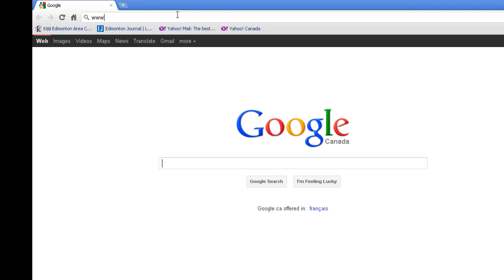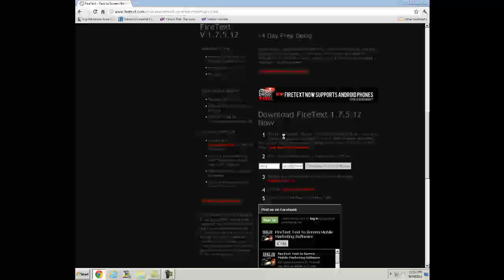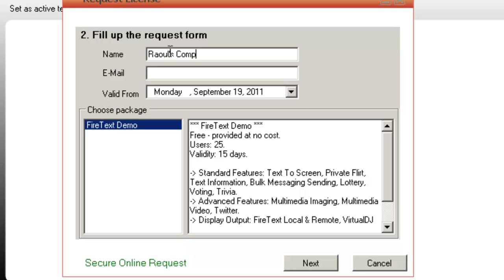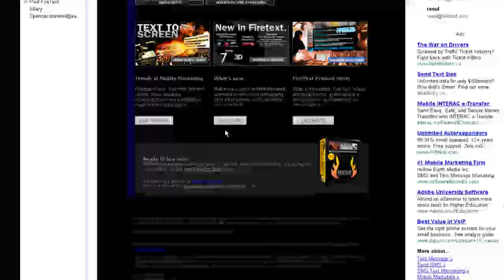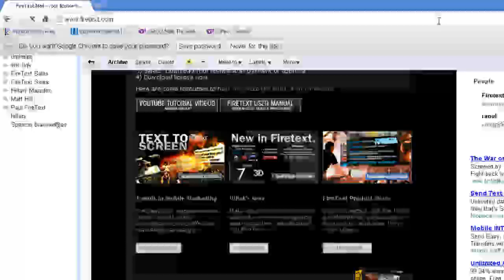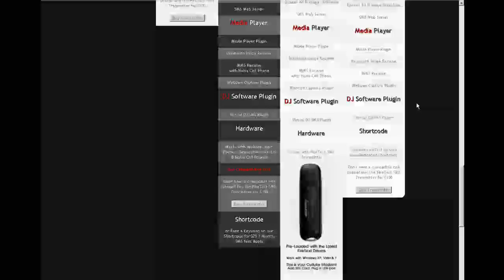Downloading and Registering FireText